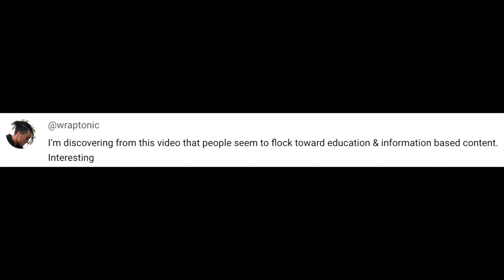The BEST Way to Start Getting Views on your NEW YouTube Channel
Here's how to start getting views on your NEW youtube channel!

Items I Use to Make MORE Money on YouTube ⤵️
👉Amazing Tool to Auto Post Videos on All Social Media at ONCE
👉Inexpensive Yet Reliable Tripod
👉Small Portable 4K Camera
👉The Microphone I Use

📈Total YouTube Revenue So Far: $21.27

🤑YOUTUBE EARNINGS MILESTONES🤑
$0 (START): October 13th, 2024
$1: October 15th, 2024
$5: October 31st, 2024
$10: November 14th, 2024
$25:
$50:
$75:
$100:
$250:
$500:
$750:
$1,000:
$2,500:
$5,000:
$7,500:
$10,000:
$25,000:
$50,000:
$75,000:
$100,000:
$200,000:
$250,000:
$300,000:
$400,000:
$500,000:
$600,000:
$700,000:
$750,000:
$800,000:
$900,000:
$1,000,000:

💰 Is it possible to make a million dollars on YouTube with a channel about nothing? With so many people wanting to know how to make money online, how to make money on youtube, how to make passive income ideas, how much does youtube pay, how to become a millionaire, etc - is it possible to earn a million dollars in the most ridiculous way possible? For every video I'm going to show you exactly how much youtube paid me as we make our way to getting one million dollars 💰